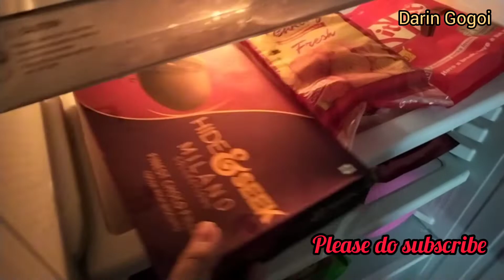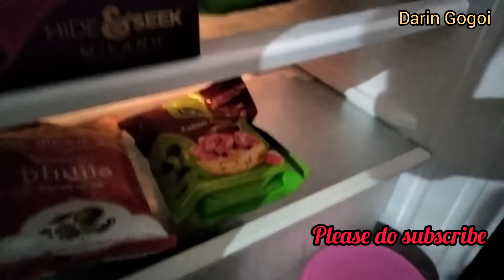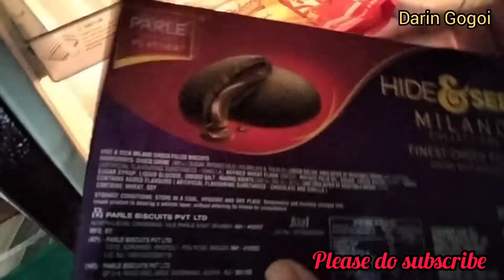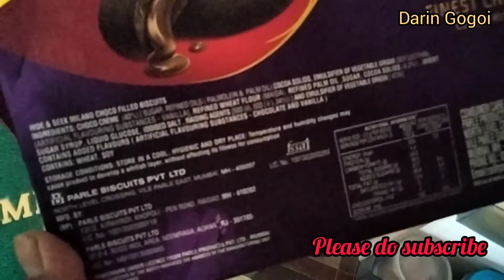What's in my bedroom's fridge||organization my bedroom fridge vlog#darin_gogoi